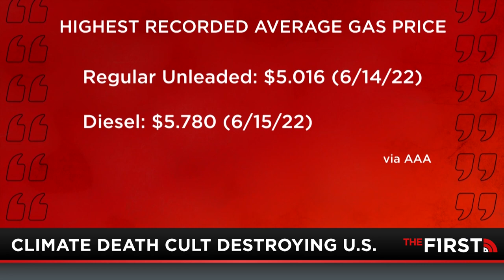The Climate Change Death Cult Wants To Destroy America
As Jesse has said before, all these leftist social justice groups are just different labels for communism - their goal is destruction. While gas prices continue to climb with no end in sight, the climate change death cult is happy to watch the country burn and millions die in the name of their cause of sustainability. Now that they're firmly in charge, they can now begin to silence and censor anyone they tell Big Tech to go after.